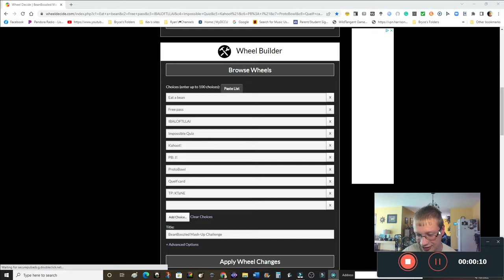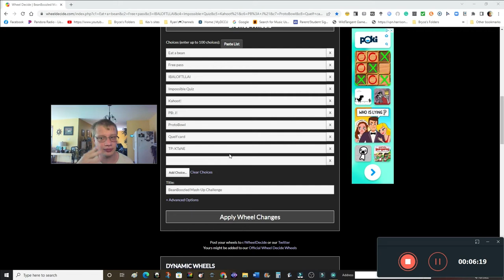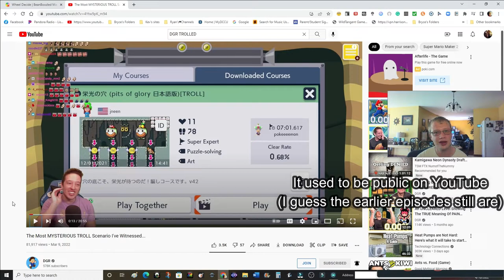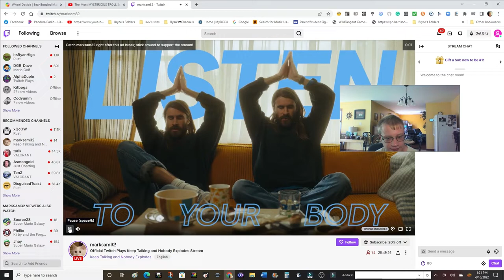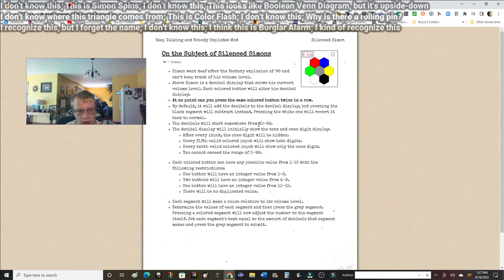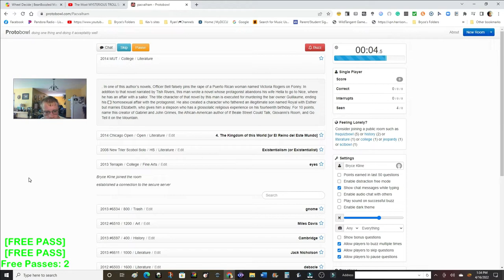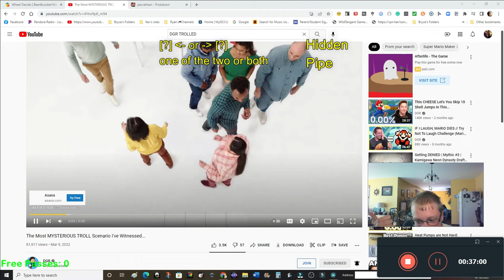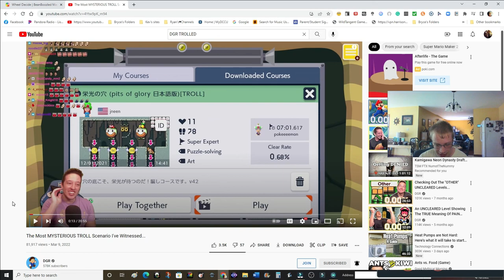BeanBoozled Mash-Up Challenge #2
I mashed up some of my previous BeanBoozled challenges again. I noticed a lot of breath noises while editing, and that explains the end.
Rendezvous by Shane Ivers from Silverman Sound Studios
Speakeasy by Shane Ivers from Silverman Sound Studios
Set It Up by Shane Ivers from Silverman Sound Studios
Chapters: {
0:00 Intro
1:11 Wheel explanations
5:36 IBALOFTLLAI
15:09 TP: KTaNE
22:34 Free pass
23:00 Free pass
23:07 PB: J!
29:31 Free pass
29:39 Eat a bean
29:46 TP: KTaNE
29:54 IBALOFTLLAI
35:23 Outro
36:08 Breaths